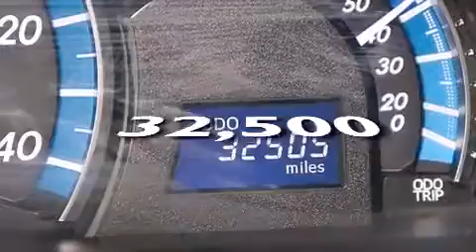Pre-Owned 2012 Toyota Camry Orlando FL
Haz clic aquí para ver el precio Hemos tenido el honor de servir a la zona de Lake Worth fl , le prometemos que su experiencia superará sus expectativas ! Year : 2012 Make : Toyota Model : Camry Engine : Motor con 4-Cil de 2.5L Trans . : Transmisión Continuamente Variable Millaje : 32,500 Stock : 62491 Offleaseonly.com 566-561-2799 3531 Lake Worth Rd Lake Worth , fl 33461